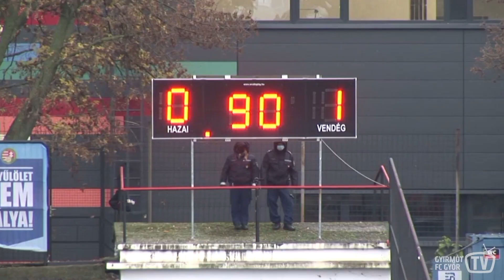Dorogi FC - Gyirmót FC Győr 0-1